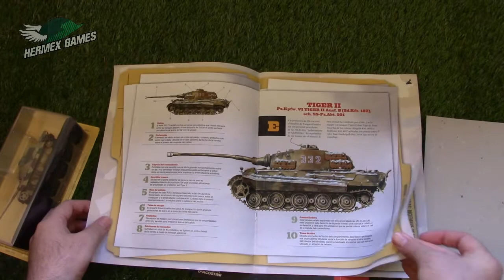TANQUES DE LA SEGUNDA GUERRA MUNDIAL - PLANETA DEAGOSTINI MEXICO - TIGER II ALEMANIA 1944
Colecciona los tanques que protaginizaron las grandes batallas de la Segunda Guerra Mundial en escala 1/72 en una caja plastica.

Steam: HermexGames

Sigue a mis amigos:

GRECOLATINISMO AUSTRAL: shorturl.at/DFGLR